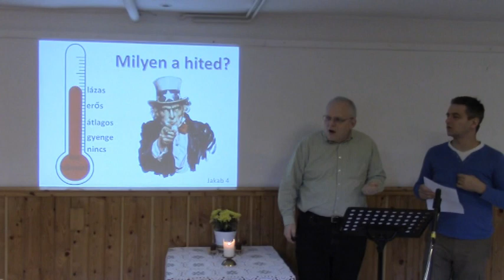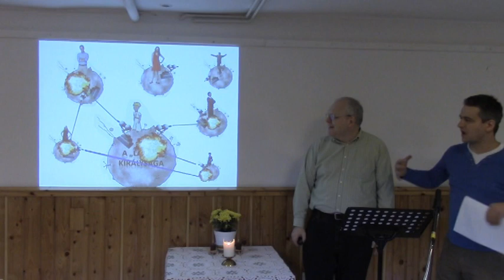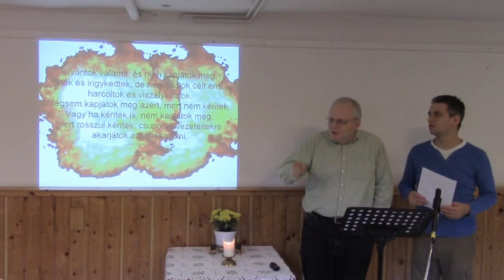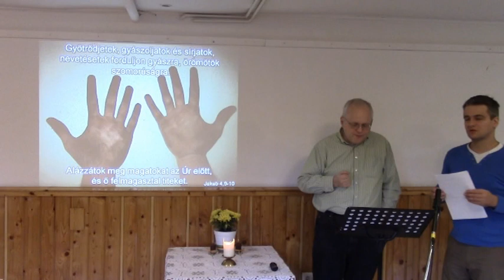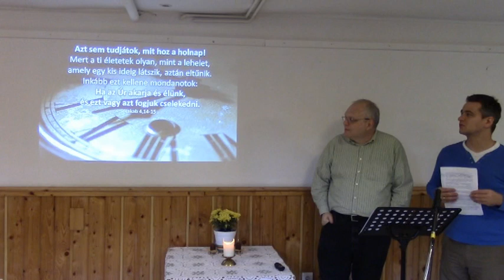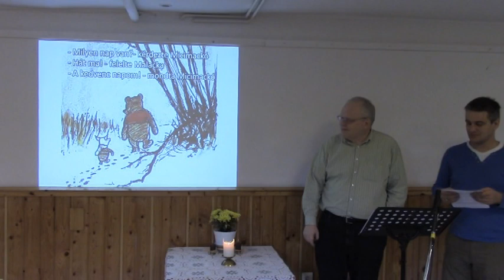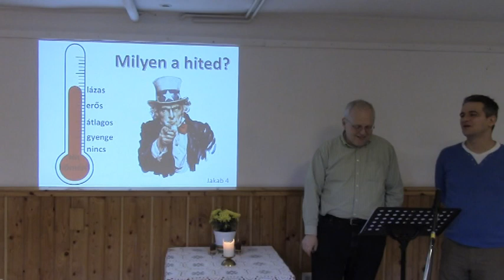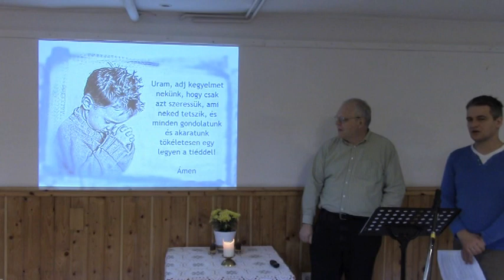Megalázkodni Isten előtt - Jakab levele, 4. rész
Megalázkodni Isten előtt - bibliai tanítás
Elhangzott a Közhelyben 2014. október 19-én.
Larry Winckles tanítása
Tolmásol: Tóth Sándor Péter